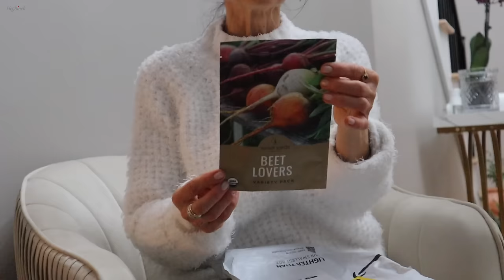Летняя Кухня | Стройка Фундамента | Чибатта | Распаковка | Эгине | Семейный Влог | Heghineh